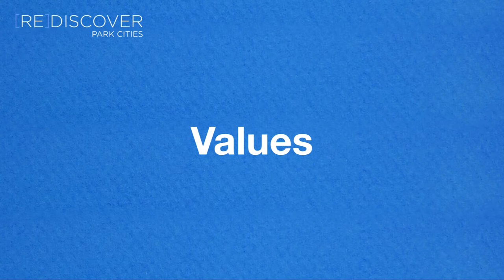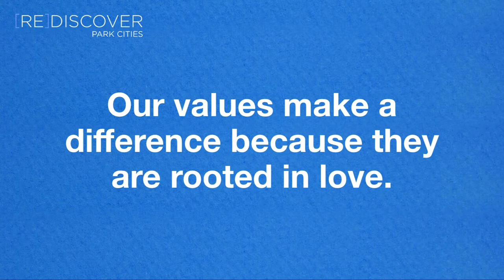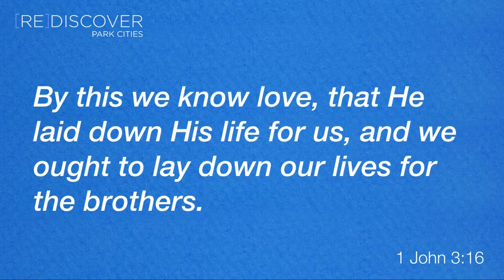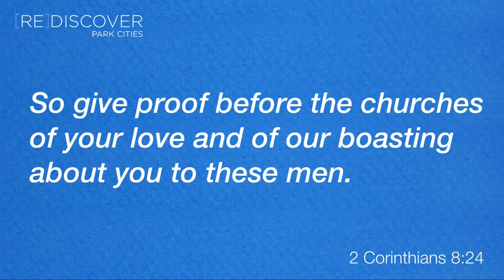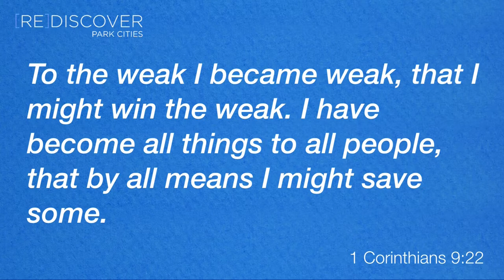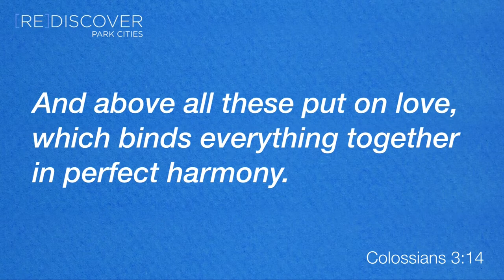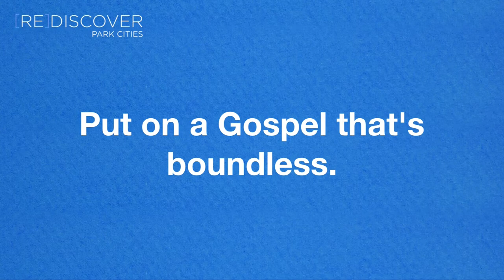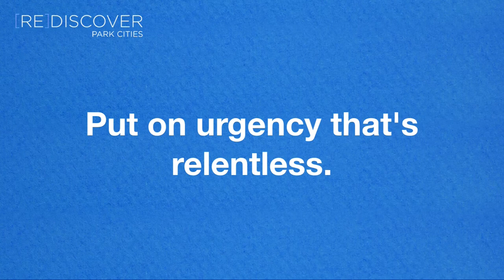ReDiscover // Values // Travis Cook